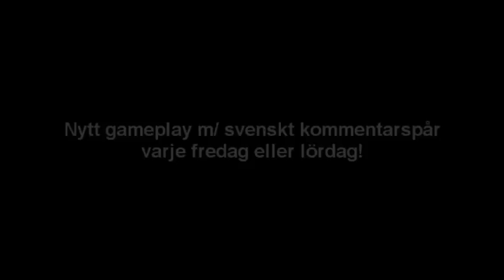CoD:BO på Svenska, FFA på Nuketown - Camping och framtidsplaner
En gammal FFA på Nuketown där jag pratar om hur jag spelar defensivt (campar) och lite om framtidsplanerna för klipp på svenska på min kanal.

Slutresultatet på Matchen blev 30-2

Det blev lite konstigt den här gången men jag hoppas att ni kan stå ut med det.